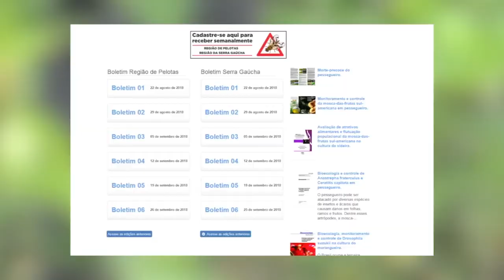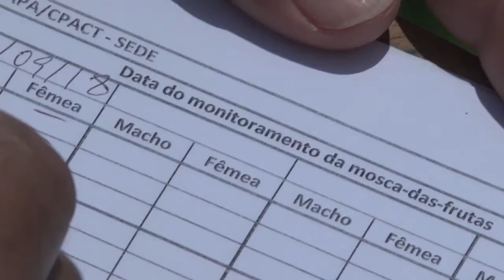Embrapa realiza sistema de alerta para monitoramento da mosca-das-frutas - Rio Grande Rural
Um projeto da Embrapa Clima Temperado reúne um conjunto de estratégias para manejo do inseto-praga nos pomares de pêssego. É o sistema de alerta para monitoramento da mosca-das-frutas. Conheça esse trabalho que é realizado desde 2011 na região sul e ainda as novidades desse ano.

Programa #1038